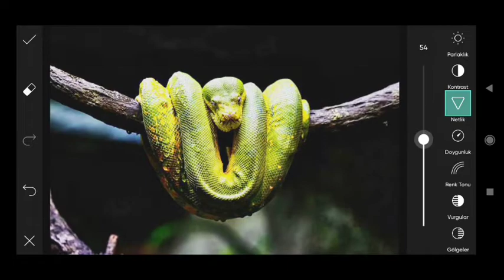Picsart image Editing #276